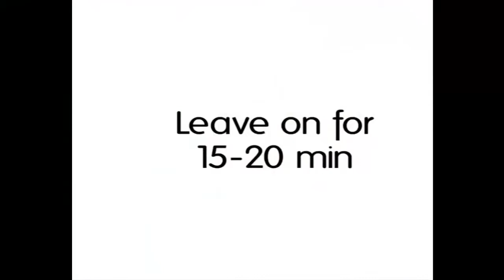Amazing Makeup Tutorial Compilation January 2017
We will remove the clip, video or come to an agreement. We can credit your clips in our compilation.